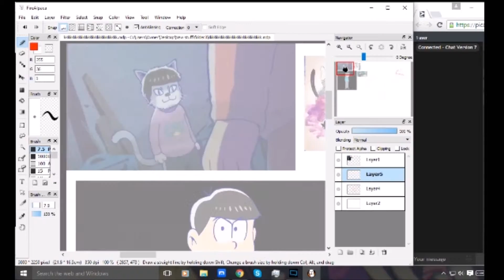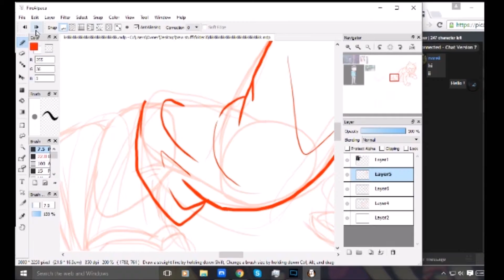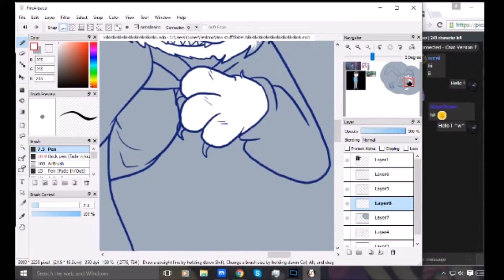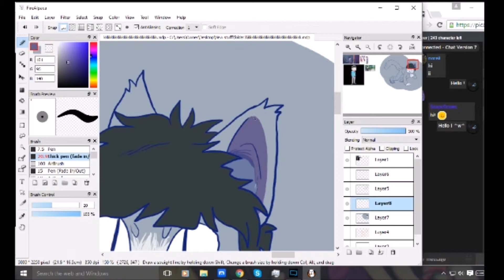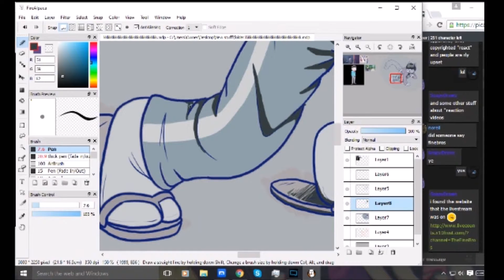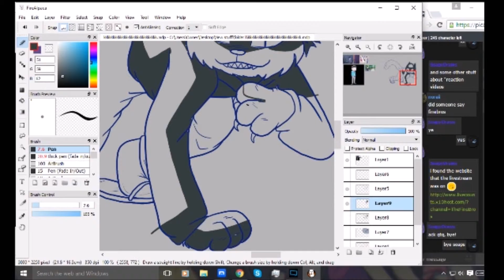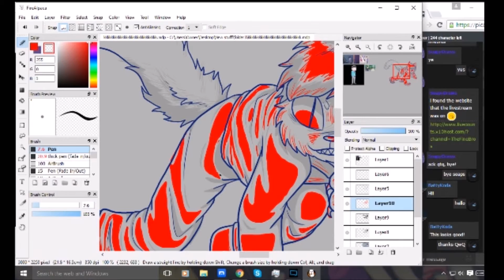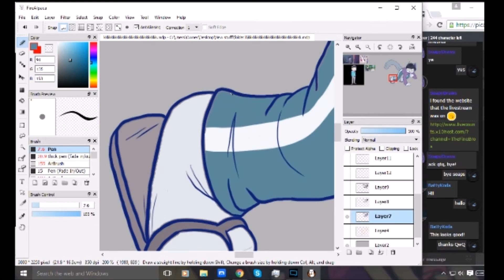Ichimatsu Speedpaint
I do not own the character or the music! only the art!